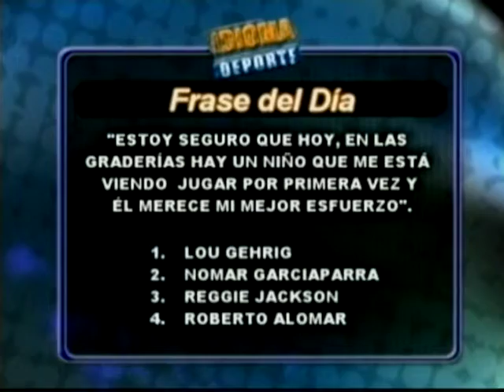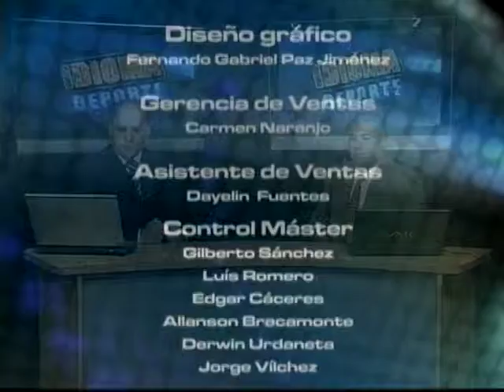Idioma Deporte 21-11-11 NEGRO 03